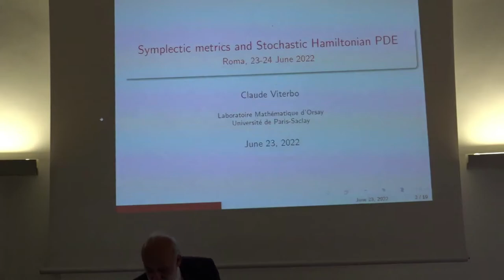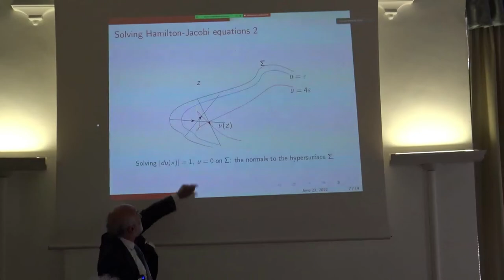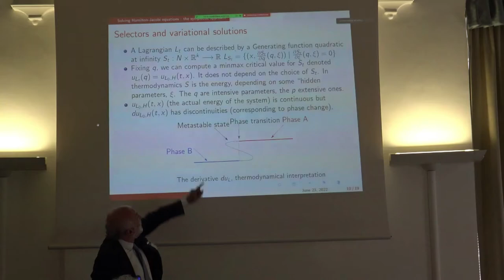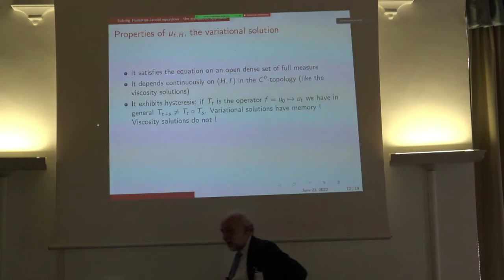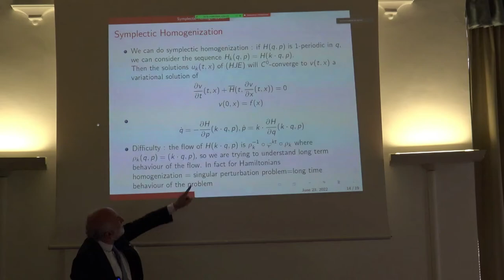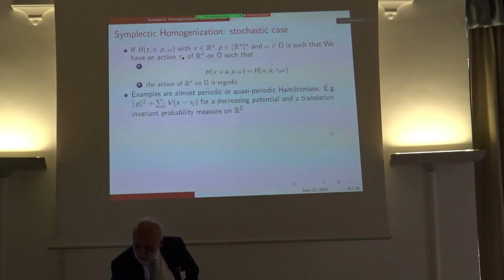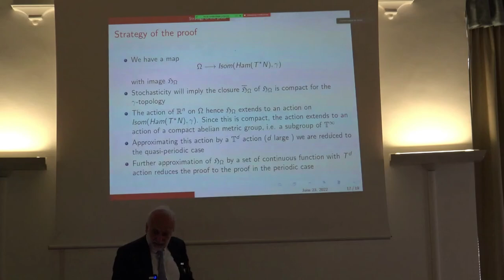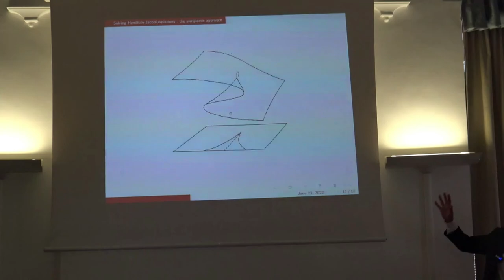Prof. Claude Viterbo: "Symplectic metrics and stochastic Hamiltonian PDE"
Prof. Claude Viterbo (Université de Paris-Seclay, France)

Title: "Symplectic metrics and stochastic Hamiltonian PDE"

Roma, 23 June 2022